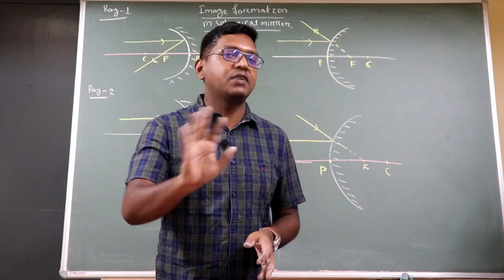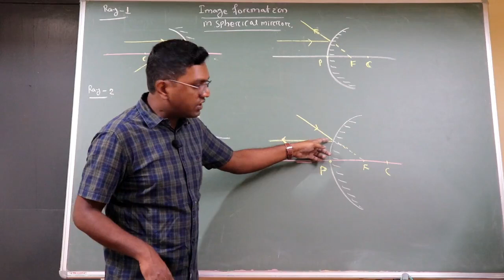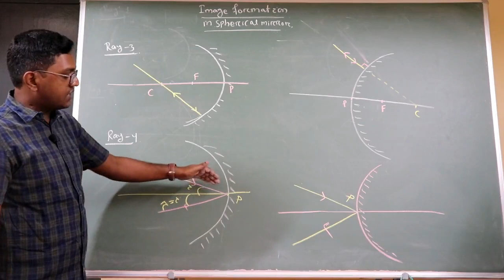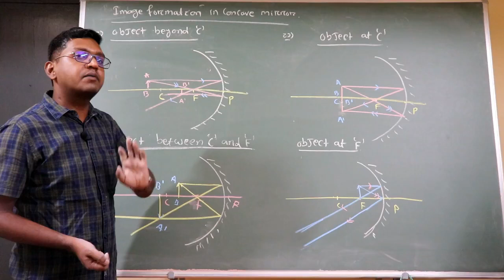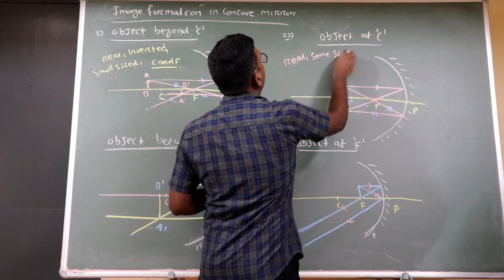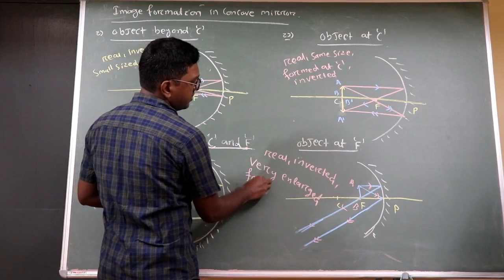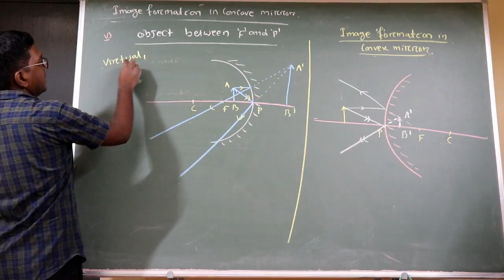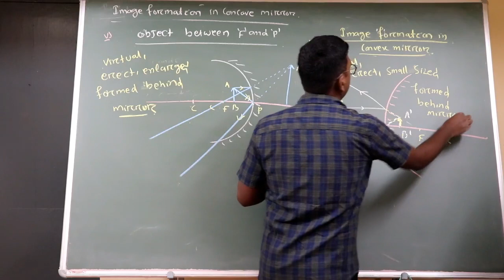RAY OPTICS - 6 || IMAGE TRACING IN SPHERICAL MIRROR || ODIA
This is a video Lectures of Physics by Partha Sarathi Das (PSD) Sir for board and competitive (IIT - JEE, NEET ,KVPY, IISER, NISER) students.This video is the complete description of CONCEPT OF IMAGE (RAY OPTICS) .It will be helpful for board examination and other competitive examination.

 Partha Sarathi Das is an Online Education Channel for board and competitive (IIT - JEE, NEET, KVPY, IISER, NISER) students,